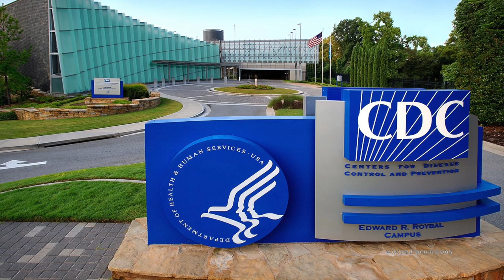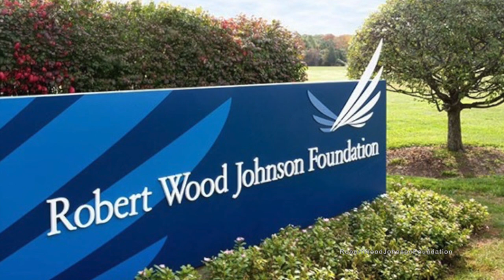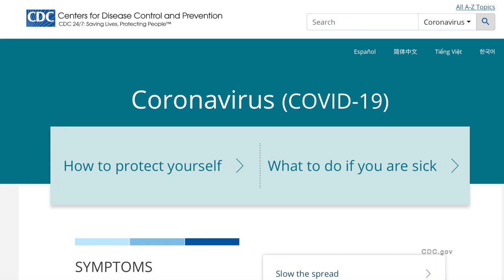COVID-19 Pandemic: Past, Present, and Future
In this edition of Wilson Center NOW we are joined by Richard Besser, a medical doctor who serves as President and CEO of the Robert Wood Johnson Foundation. He is also a former acting director of the Centers for Disease Control and Prevention (CDC). Dr. Besser discusses what the US can do to better prepare for pandemics such as COVID-19, while highlighting past government and nonprofit responses to infectious outbreaks.  Alex Long, a Program Associate specializing in public health for the Wilson Center’s Science and Technology Innovation program, also joins the discussion.